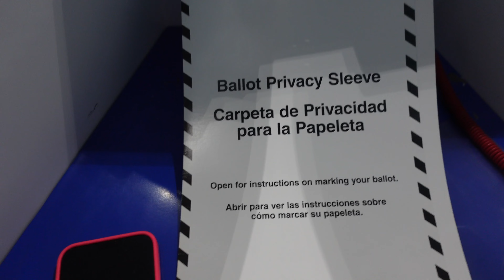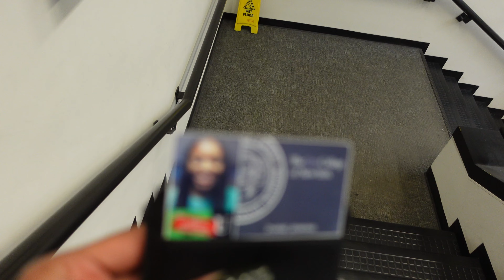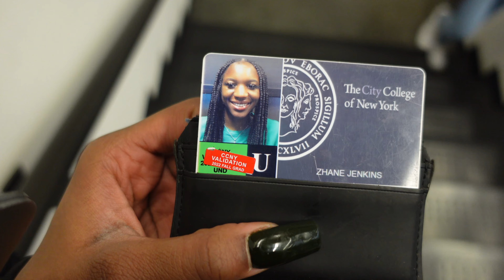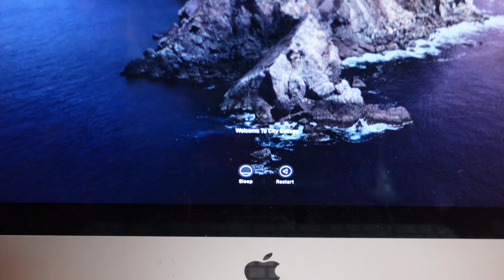A productive college week in my life| Photoshoot, Hair appt, Lash appt, Facial